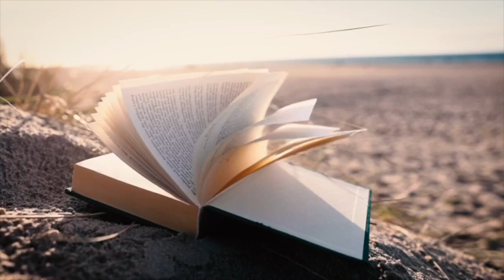Reprenez le contrôle - Le POUVOIR est en VOUS -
Ça fonctionne - RHJ - :

Le secret est dans l’émotion - Neville Goddard :

Biologie des croyances - Comment affranchir la puissance de la conscience, de la matière et des miracles - Bruce Lipton :

Le placebo, c’est vous ! Joe Dispenza :

Votre moi sacré - Wayne Dyer :

Conversations avec Dieu - Un dialogue hors du commun - tome 1 - Neale Donald Walsch :

La puissance de votre subconscient - Joseph Murphy :

30 jours de livres audio gratuits avec Audible :